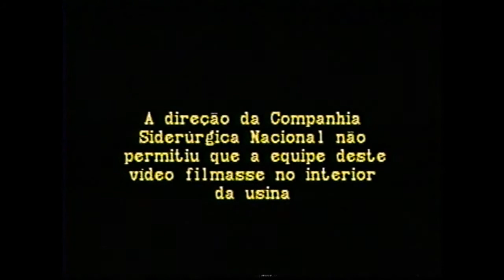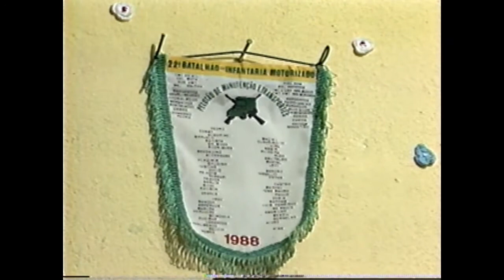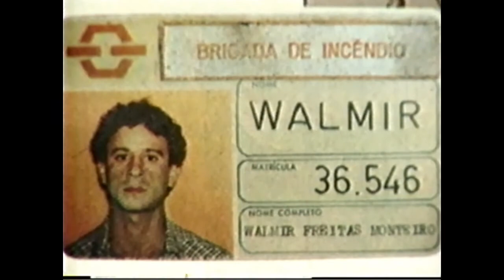Volta Redonda - Memorial da Greve - Documentário completo Eduardo Coutinho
Volta Redonda - Memorial da Greve é um curta-metragem brasileiro de 1989, do gênero documentário, escrito e dirigido por Eduardo Coutinho, que fala sobre a Greve ocorrida na Companhia Siderúrgica Nacional (CSN) em novembro de 1988, que culminou com a morte de 3 operários.

O documentário foi feito a partir de uma solicitação do bispo Dom Waldyr Calheiros, da diocese de Barra do Piraí e Volta Redonda, com o objetivo de narrar os episódios ocorridos durante a greve[3]. O filme conta depoimentos de militantes das CEBs, do sindicato, de movimentos populares, além do próprio bispo Dom Waldyr Calheiros.